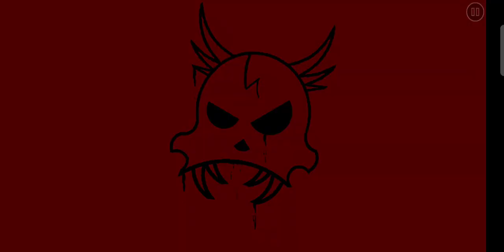"Gagal" {"Slap Squad"}🔥Easy Demon 🔥 Geometry Dash Indonesia Android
Maaf Ya guys Gua Gagal namatin Slap squadnya 😭
Susah Bangat:
Yang susah Nya itu Bossnya,Padahal dikit lagi Lo